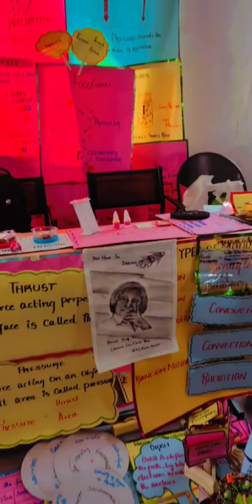B.Ed 2nd year commision.. teaching aids